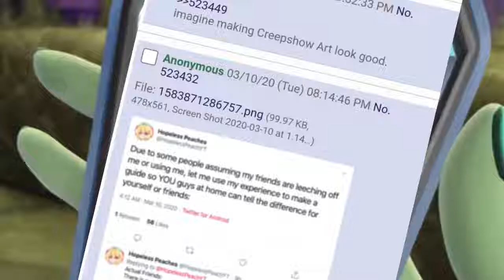creepshow art lolcow in a nutshell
this was so poorly edited this free editor kinda sucks im sorry
also damn. i was a fan of her man

people featured: Creepshow Art, Emily Artful, Hopeless Peaches, READY TO GLARE, nBURD
clip from Monster High: Ghouls Rule